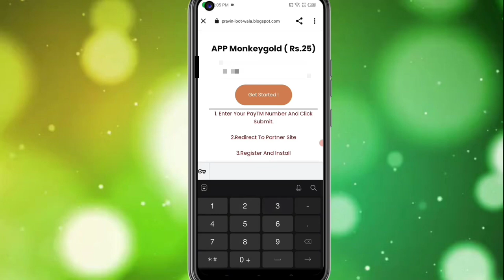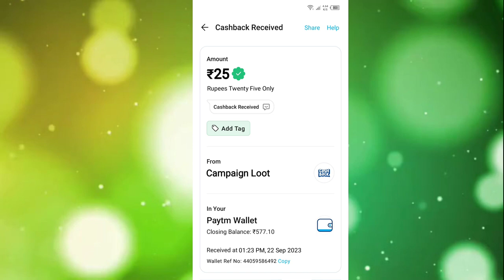🤑Today New Campaign Loot Offer 25₹+₹+25₹ Instant Paytm Cash || Tasks💰Campaign BUG|| New Paytm app